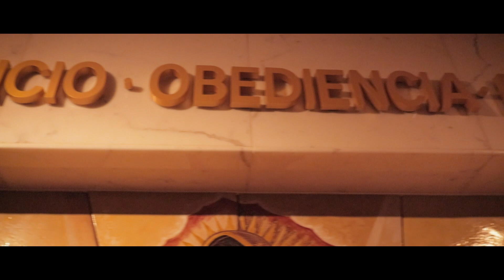A Busy Night - Vlogmas Day 11 | Vlogmas 2018 [video 66]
It's the night before the Feast of Our Lady of Guadalupe and I wanted to share some of this traditional day for me and my family with all of you.  Also, WE DID IT!!  THANK YOU SOOO MUCH!!
Vlogmas Day 11...Let's Go!

Have you been to a mass or celebration in honor of the Blessed Virgin Mary of Guadalupe?  Also, have you been watching my channel since day 1?

I'll catch you guys in the next video and until then...see ya then!